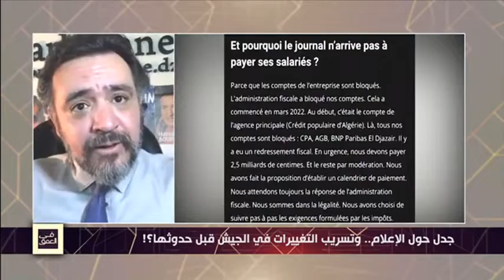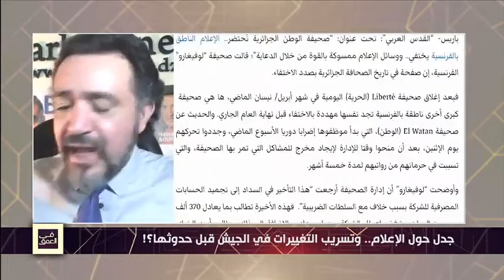جريدة الوطن - El Watan